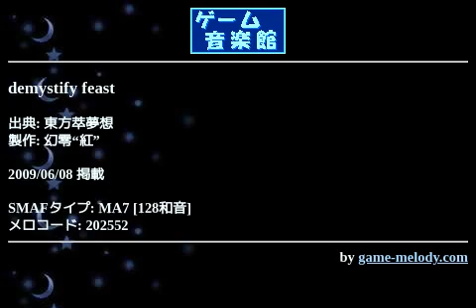demystify feast (東方萃夢想) by 幻零“紅” | ゲーム音楽館☆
投稿者: 幻零“紅”
投稿者コメント: どうも、幻零“紅”です。
今回は久々の投稿と言うことで、かなり時間が空いてしまいました。
さて、曲についてですが、今回は、採譜が難しく三回くらい発狂しそうになりました。
いや、発狂ピアノ部分は打ち込むのが楽しいからいいんですけど、リードがもう(^_^;)
でも、今回の曲は、ﾊﾟﾝふりにｴｸｽﾌﾟﾚｯｼｮﾝなどやれることはつぎ込んだと思います。
でも、締め切りまでに急いだ分、音色があまり作り込めていません、なので、近いうちに修正するかもしれません。
でも、全体的にまとまってはいると思うので、最後まで聞いていただけるとうれしいです、また感想いただけるとすごく嬉しいです。

ゲーム音楽館_幻零“紅”